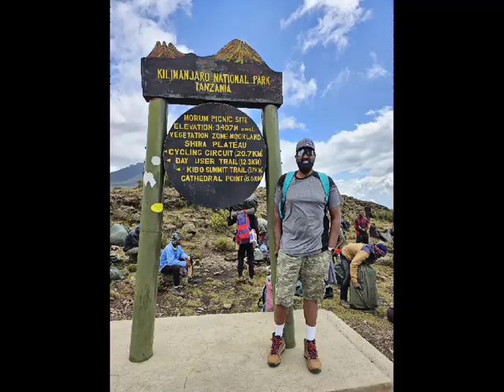shashi kilimanjaro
Video from Prasanna